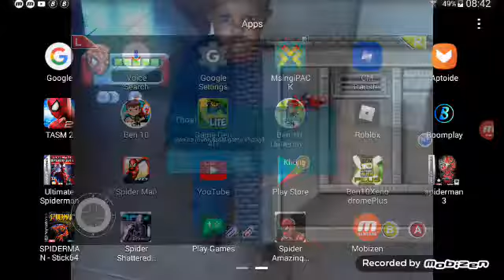Spider-Man 3 (DS) Gameplay Walkthrough